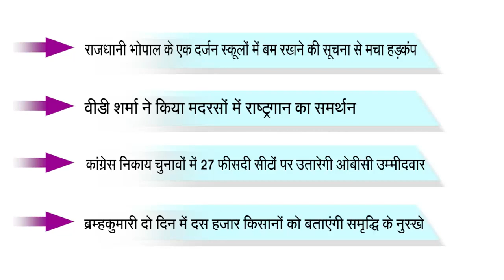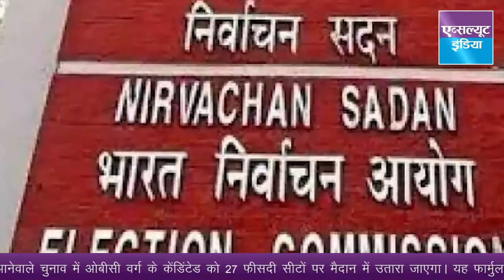राजधानी के स्कूलों को बम से उड़ाने की धमकी